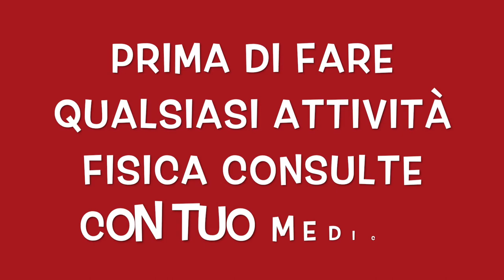ALLENAMENTO HIIT PER DIMAGRIRE CARDIO + ADDOME 10 MIN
Benvenuti nel mio canale persone carine, oggi in questo video un allenamento per bruciare e tonificare il addome, esercizi aerobico a corpo libero per 30 minuti con 10 minuti di addome per tonificare

Allenamento a casa.
Allenamento per bruciare grassi.
cardio a casa.
Esercizi hiit.
Allenamento hiit.
cardio alta intensità.
Allenamento con la corda.
Allenamento a circuito.
Esercizi per tonificare tutto il corpo.
Dimagrire velocemente.